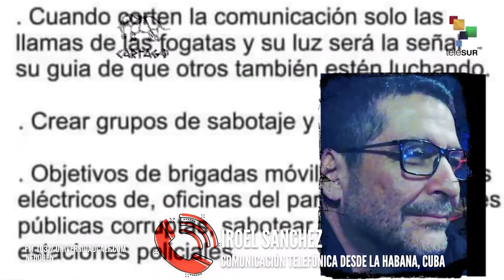Tsunami de desinformación contra Cuba: entrevista a Iroel Sanchez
Maria Galeazzi entrevista al periodista cubano Iroel Sanchez en Radio Universidad CALF. Neuquén FM 103.7 universidadcalf.com
La huella del dólar está en todos los rastros del intento de golpe de color en Cuba